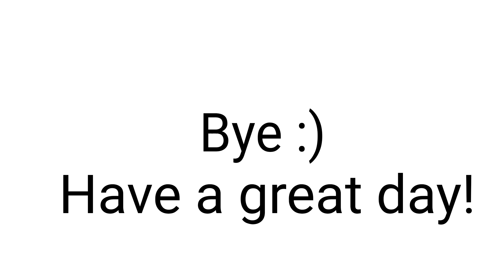Subscribe to these people please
Here are the links to there channels :) :

Super Plush TV

Phones Randomness

Taco The Thing